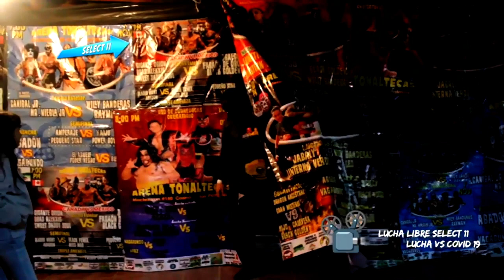Las Mejores Luchas de la Arena Tonaltecas -Parte #1